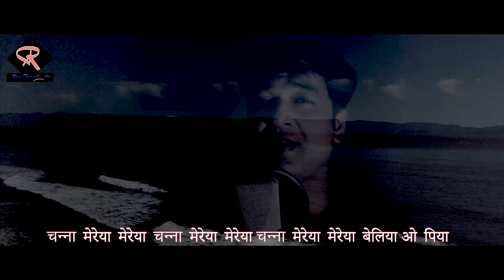Channa Mereya | चन्ना मेरेया | Ravi tripathi | Covers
Channamereya aidilhainushkil ravitripathhi Song Channa Mereya from the film Ai Dil Hai Mushkil , Cover with lyrics by Ravi Tripathi Rkt .

Sing along to the soulful Channa Mereya. Lyrics have been beautifully crafted by Amitabh Bhattacharya and the song has been brought to life by none other than Pritam.
"Ae Dil Hai Mushkil" is a story about unrequited love. The journey of three characters - Ayan (Ranbir), Alizeh (Anushka) & Saba (Aishwarya)
Written & directed by Karan Johar
Channa Mereya- Original Credits.
Film-Ai Dil Hai Mushkil
Banner - Dharma Productions and Fox Star Studios
Audio on Sony Music Entertainment India Pvt. Ltd.
Channa Mereya-Cover Credits.
Singer-Ravi Tripathi Rkt
Flute-Lokesh Dadhich
Guitar-Promit Chaudhary
Sarangi-Iqbal Varsi
Studio-Lata Mangeshkar Studio ( Lm Studio)
Recordist- Neeraj
Mix & Mastered by Bhavesh Liya
Video- Phoenix Bross

अच्छा चलता हूँ

दुआओं में याद रखना

मेरे ज़िक्र का, जुबां पे स्वाद रखना

दिल के संदूकों में

मेरे अच्छे काम रखना

चिट्ठी तारों में भी

मेरा तू सलाम रखना

अँधेरा तेरा मैंने ले लिया

मेरा उजला सितारा तेरे नाम किया

चन्ना मेरे या मेरे या
१-

महफ़िल में तेरी

हम न रहें जो

ग़म तो नहीं है

कि़स्से हमारे

नज़दीकियों के

कम तो नहीं हैं

कितनी दफा़ सुबह को मेरी

तेरे आँगन में बैठे

मैंने शाम किया--

मन की माया रख के

तेरी तकिये तले

बैरागी का सूती चोला

ओढ़ के चला …

तेरे रूख से अपना रास्ता

मोड़ के चला..

चन्दन हूँ मैं

अपनी ख़ुशबू ,छोड़ के चला..

मन की माया रख के तेरे

 तकिये तले

ओढ़ के चला..

Ravi tripathi-
Indian Idol-2 mega finalist, fantastic singer, performer, and music director Ravi tripathi is a senior student of legendary singer Suresh Wadkar ji.
Ravi has given playback in many films ,TV serials & albums like  Akshay kumar starrer Chandni Chowk to China , Devo ke Dev Mahadev, Shirdi Sai Baba ,Samandar, Baatein , Dhua Dhua, Kinara ,Mai Bharat Bol Raha Hoon etc.
Ravi has performed in more than 1500 stage shows across the globe. Ravi has shared the stage with international artists like Jackie Chan at Count Down Show in China.
 It was a proud moment for Ravi tripathi & his team to represent our great country with  4500 Chinese dancers dancing in Indian style at Guangzhou stadium China in front of 6 lakh audience at the closing ceremony of Asian Games 2010.
It was viewed by more than 50 million people around the world.
It was considered the biggest show ever by any Indian Artist
As per China Central Tv, this Indian act was rated number one amongst all 42 countries participated in this mega event.
After great Raj Kapoor, Ravi tripathi is the one who has done the maximum number of shows in China.
Ravi tripathi has given music in two upcoming Hindi films Red Signal & Red affair, Songs composed by Ravi has been sung by his guru  Shri Suresh Wadkar ji,  Kailash Kher, Sonu Nigam, Shaan, Ankit Tiwari, Mahalakshmi Iyer, Palak, Muchhal and Ravi Tripathi himself.

Ravi has given music in an upcoming Marathi film  'Laajwanti Online'.
Ravi tripathi’s latest hit song 'Mai Bharat Bol Raha Hu '
music-Ravi tripathi Singers -Suresh Ji, Kailash Kher, Shaan, Ankit Tiwari, Ravi tripathi, Mayuresh Pai, Anant. Lyrics-Shekhar Astitva

you can connect with Ravi Tripathi through